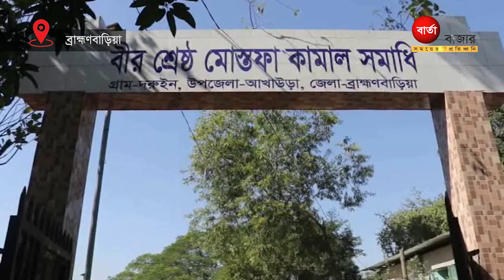নানা কর্মসূচীর মধ্যদিয়ে পালিত হচ্ছে আখাউড়া মুক্ত দিবস